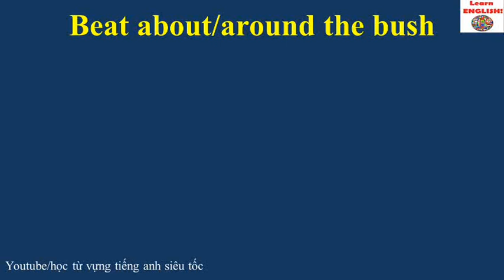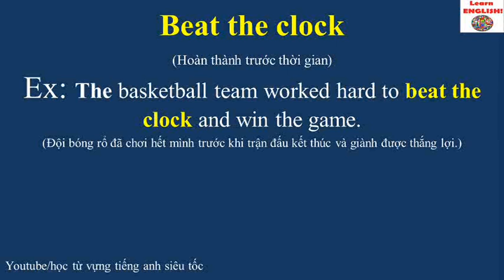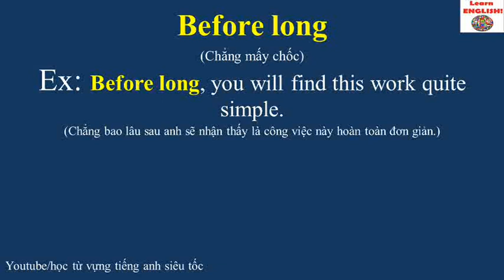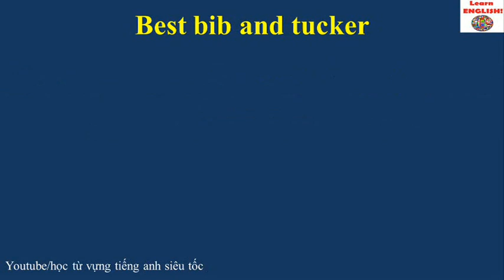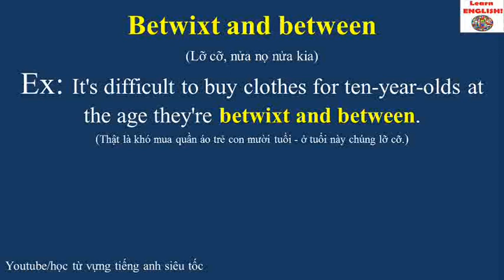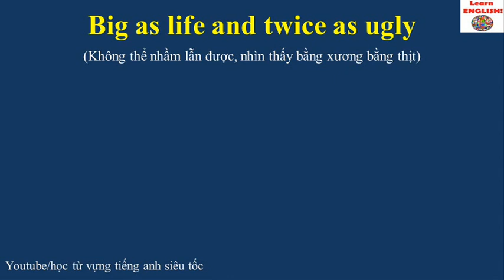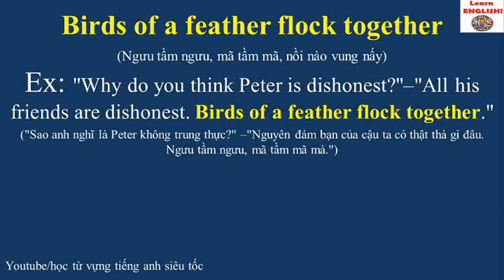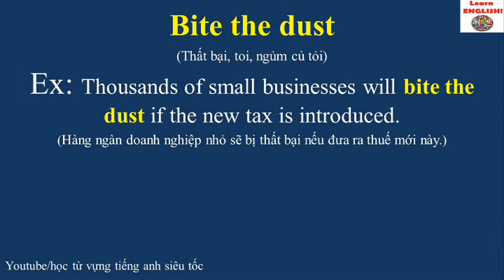COMMON ENGLISH IDIOMS - THÀNH NGỮ TIẾNG ANH THƯỜNG DÙNG PART 5 (Luyện thi THPT Quốc Gia)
Thành ngữ tiếng Anh và cụm từ lóng mà người nói tiếng Anh bản địa dùng, sẽ có nghĩa khác với nghĩa của các từ riêng lẻ ghép lại, do đó ta nên học thuộc nghĩa của cả cụm từ để hiểu cả câu và ý nghĩa của nó